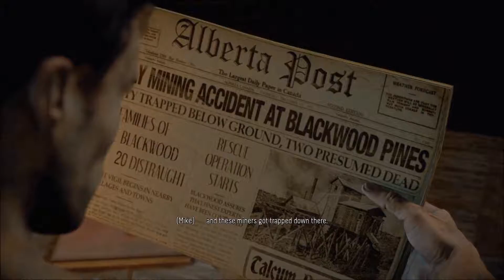Until Dawn Playthrough [18/21]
UntilDawn (PlayStation 4)

Mike gets chased throughout the sanatorium by the Wendigos as the others head to the sanatorium via the underground tunnel to warn Mike.